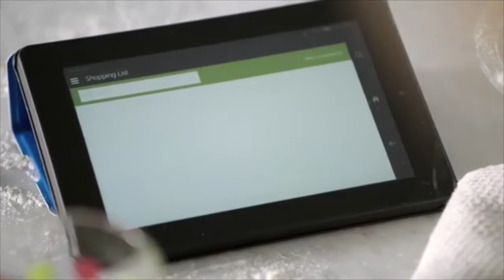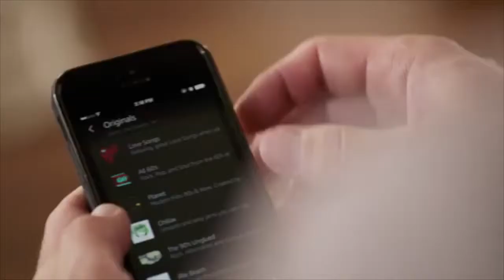Introducing the Amazon Echo - Cosby edition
Amazon reveals a new version of the Echo